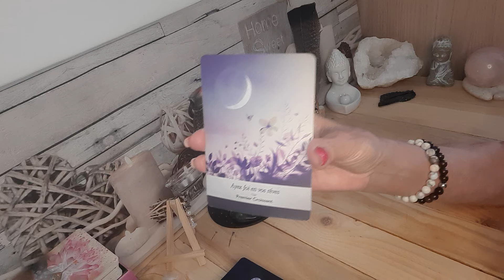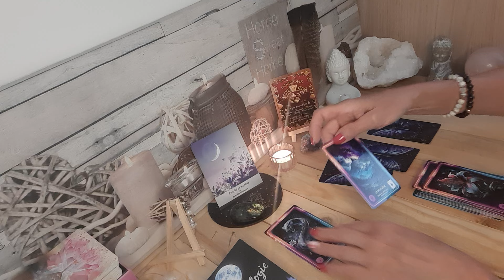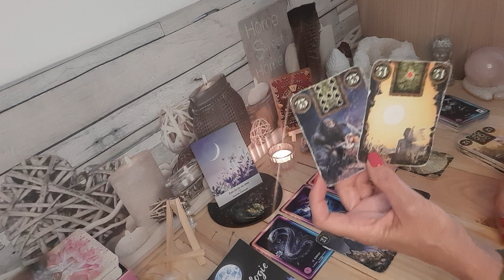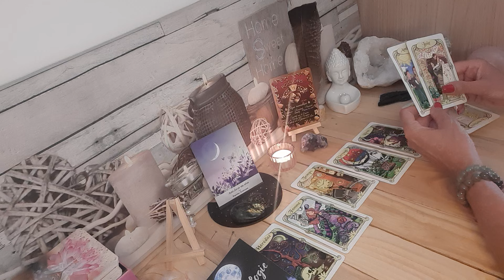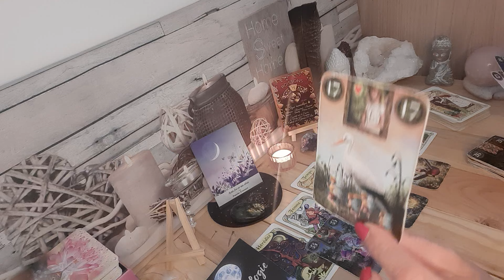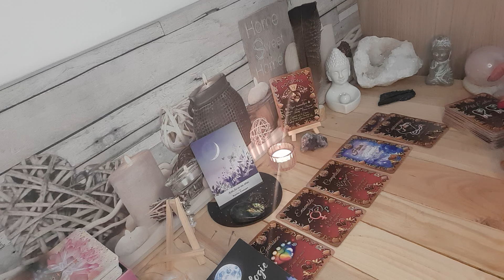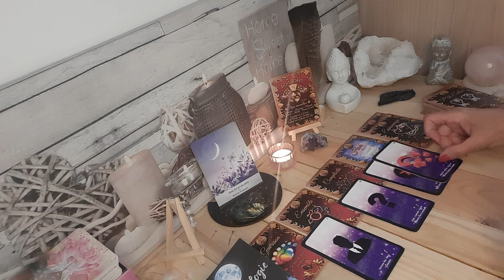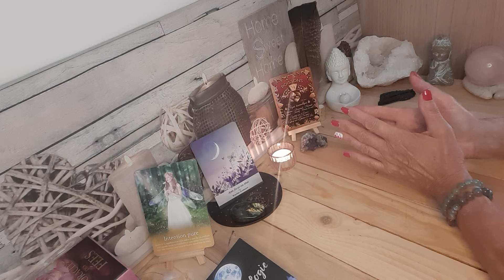POISSONS ♓️ DU 10 AU 16 JUIN 🌺 signature/ accord positif 🙏🏼